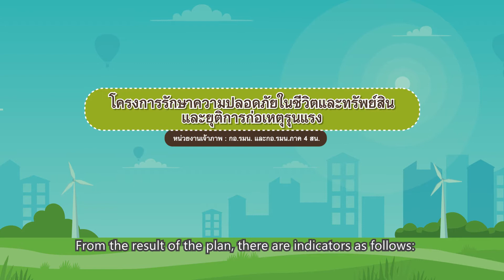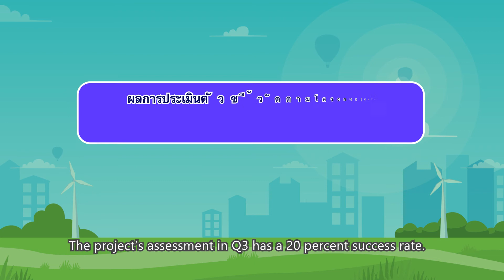ตอนที่ 11 โครงการรักษาความปลอดภัยในชีวิตและทรัพย์สิน และยุติการก่อเหตุรุนแรง